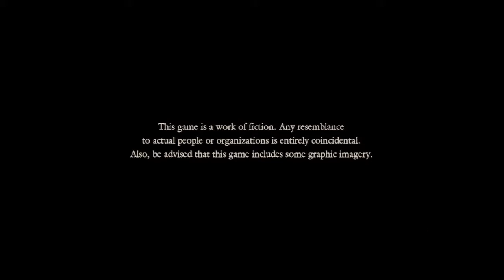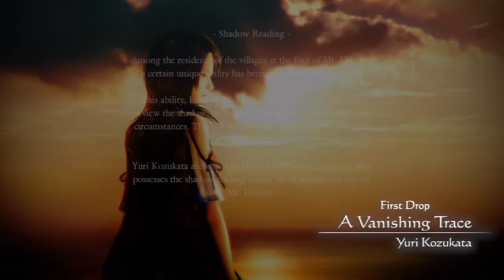"Scary Beginnings!" Fatal Frame: Maiden of Black Water - Part 1 - Prologue (Wii U)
Not being able to use the Camera Obscura efficiently though, that's where the real fear lies! There's commentary on this Hope that's alright for some of you, as I normally tend to play with out Commentary.
I'm also playing the game with Japanese Audio, because I saw the trailer for the NA version of the game and I Gotta admit, I'm not one who hates English Dubs, but the English Dub for this game didn't really appeal to me.
So, You know it's in JAPANESE BABY!

Prologue:
Lurking in the Deep
Miu Hinasaki

Fatal Frame: Maiden of Black Water puts the player in control of three different characters navigating a number of environments across Hikami Mountain from a third-person perspective, including ruined buildings and dark forests. Characters are able to navigate environments using an interactive map, and can either walk or perform a sprint. During navigation, the characters are confronted by hostile ghosts that attack them and damage them through touch. If a ghost grabs the character, they can either dodge or break free from their grip by using the Camera Obscura and Lining it up with the attacking ghost.